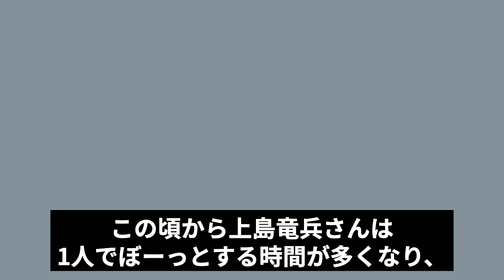加藤茶が上島竜兵にとどめを刺していた真相…その発言に絶句！妻・広川 ひかるが語ったそ直後の様子に涙が止まらない…！『志村けんのバカ殿様』にも出演した芸人の悲報から1年後に明かされた全貌がヤバすぎた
ここでは、

今回は、上島竜兵さんについて紹介します。